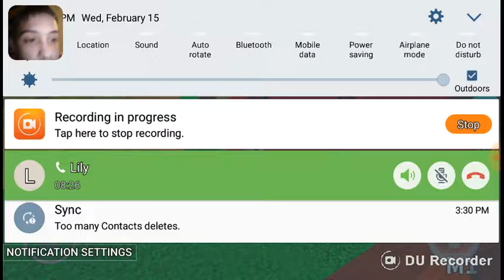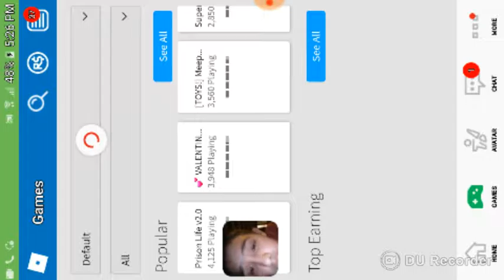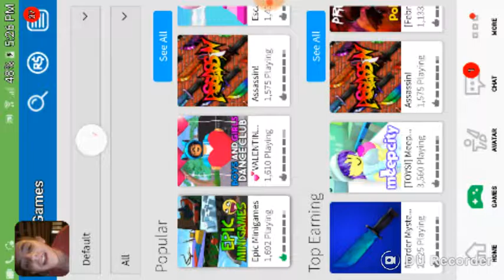Stupid minigames ROBLOX